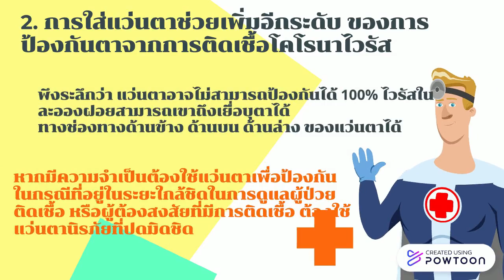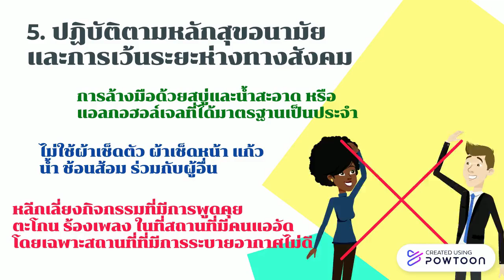Coronavirus Eye Health Safety2